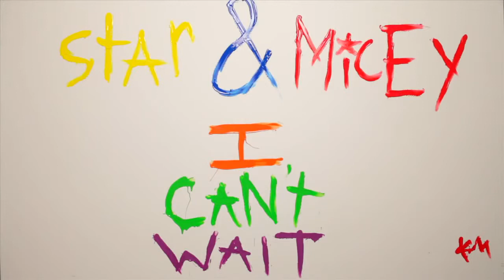Star & Micey I Can't Wait